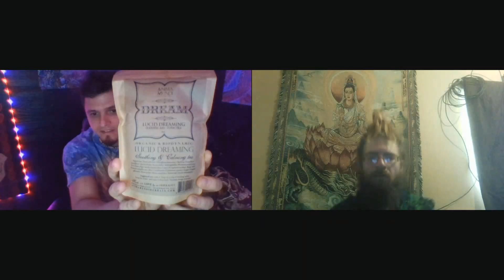#7 - Eternal Conversations Podcast - Crown Light Pt. 2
My poetry book Immortalization, Best of Poetry, Collected Works:

I greatly appreciate it! Peace, Love, and Light!